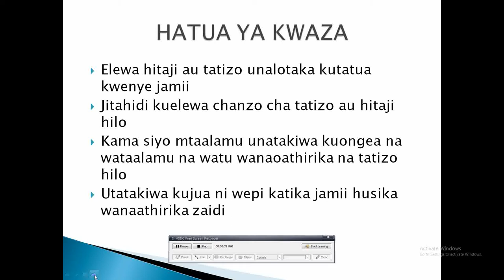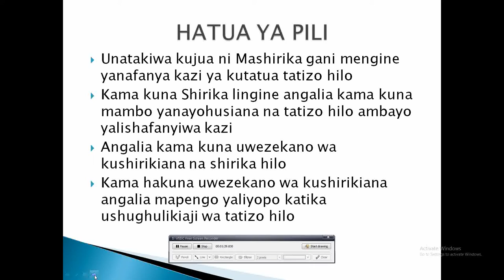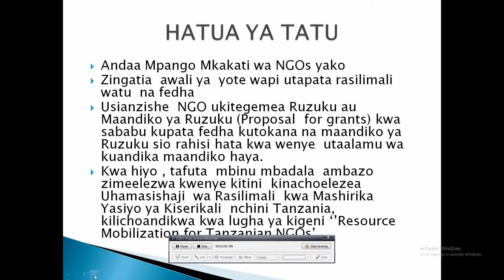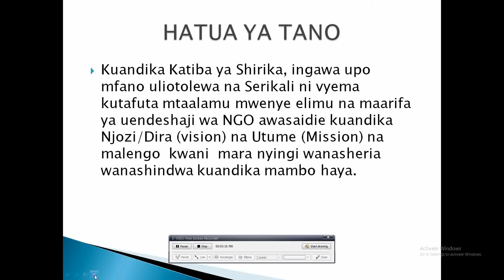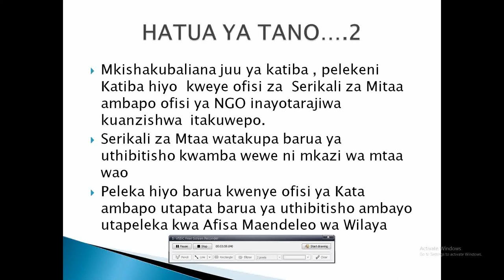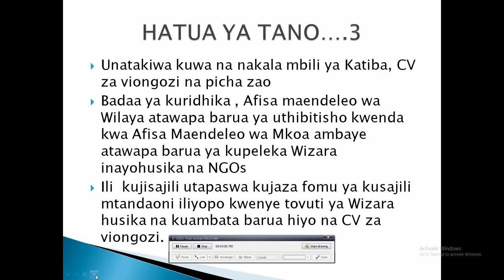HATUA KATIKA KUSAJILI NGO NCHINI TANZANIA OR WAY OF REGISTERING AN NGO IN TANZANIA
This video is about the steps taken in registering an NGO in Tanzania. Capacity Building Tanzania gives a simple step by step guide on how to register an NGO.